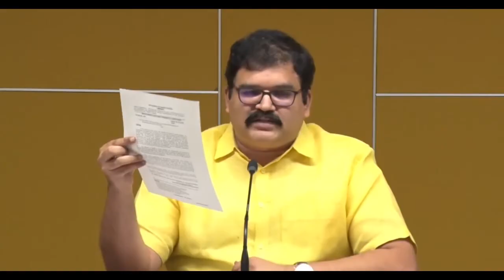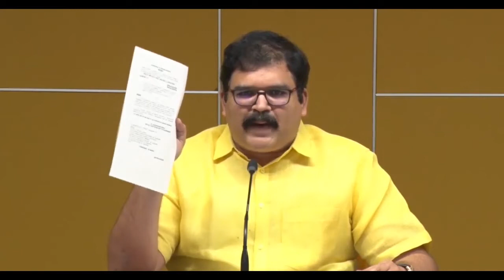108 Ambulance Scam In Andhrapradesh - Pattabhiram Kommareddy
108 Ambulance Scam In Andhrapradesh - Pattabhiram Kommareddy.